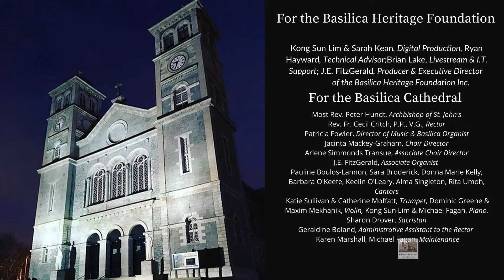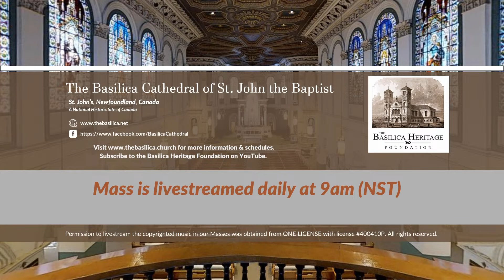Mass for Tuesday 8 August 2023